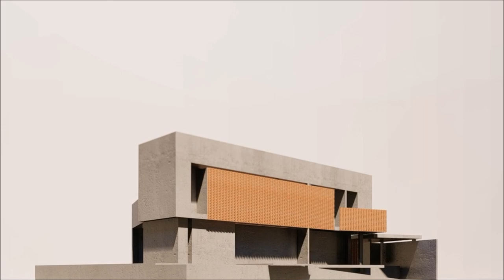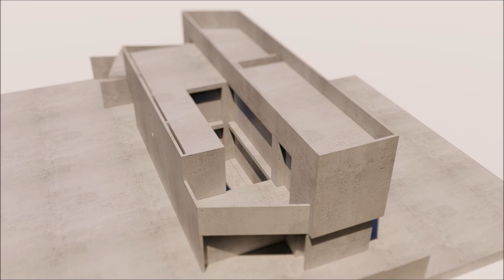YSH HOUSE 2020